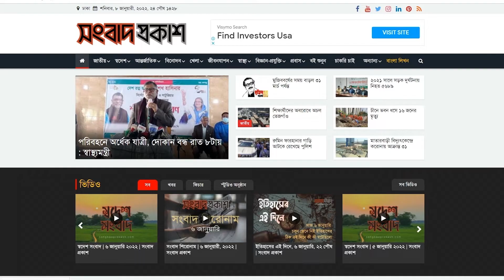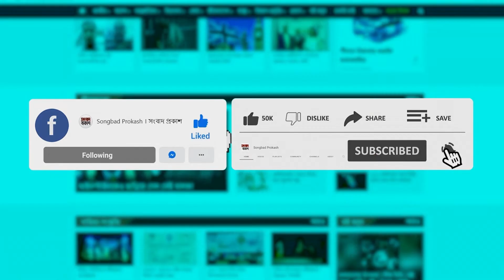গরুর দাম বেড়ে যাওয়ায় বিক্রি কমেছে ,হতাশ বেপারিরা | Songbad Prokash